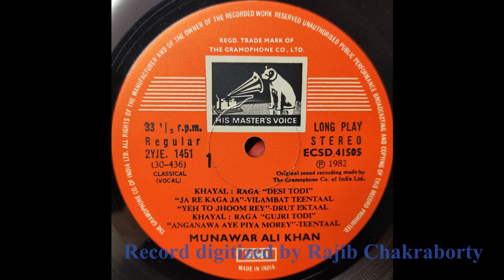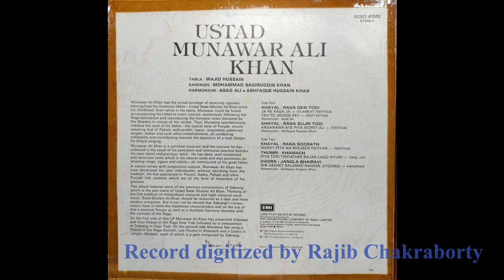Ustad Munawar Ali Khan--Desi Todi (Side A 1, ECSD 41505)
Singer : Ustad Munawar Ali Khan
Rāga : Desi Todi (Khayal)
Bandish ː Ja Re Kaga Ja (Vilambit Teental) & Yeh To Jhoom Rey (Drut Ektal)
Tablaː Wajid Hussain
Sarengi ː Mohammad Sagiruddin Khan
Harmonium ː Asad Ali
This is the first track of side A of a 12" LP released in 1982 by Gramophone Co. of India Limited, Record No. ECSD 41505, Matrix No. 2YJE. 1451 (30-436)
Record digitized by Rajib Chakraborty; Special thanks to Aniruddha Nag.